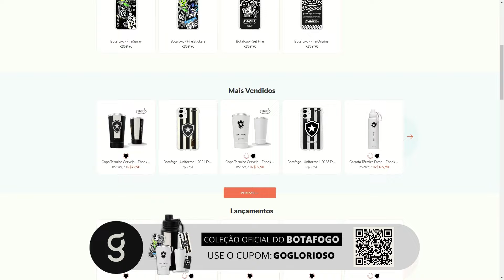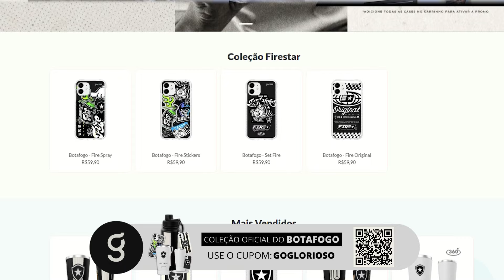⚠️PALMEIRAS PROVOCA BOTAFOGO EM DIA DE JOGÃO | TIQUINHO E MARLON: O ACERTO DE CONTAS COM 2023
⭐Use nosso cupom: GOGLORIOSO

O perfil oficial do Palmeiras deu uma provocada no Botafogo e fez o clima esquentar pra daqui a pouco. Tiquinho Soares e Marlon Freitas buscam redenção diante de rival paulista.